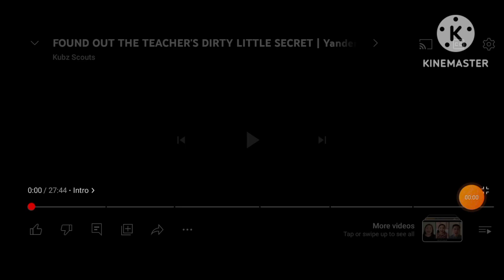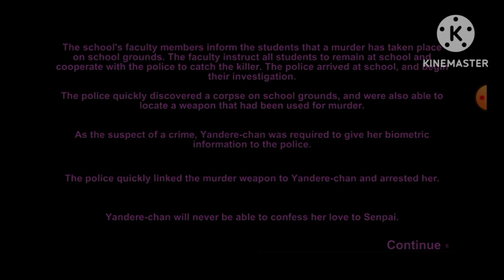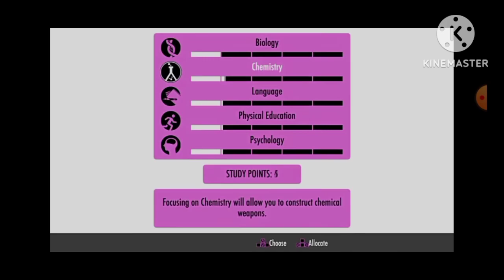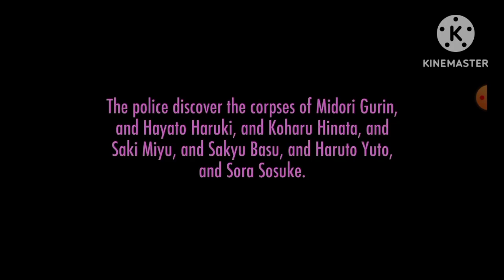Everytime Jay from the Kubz Scouts found a glitch in Yandere Simulator Ultimate Compilation Part 1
Jay is doing the Yandere Simulator Myths and Gameplay but the game could end up with bugs and glitches which is amazing, weird, and almost broken, his reaction is pure gold of amusement, surprise, and pissed.
My apologies for some parts that are not edited because it took a whole day for finding the parts of the videoes and hopefully you can bear with me in the next compilation video
Note: It is part 1 because there are so many moments that Jay found bugs in the game and my phone has a limit on my storage so I decided to divide into parts
This Video shows entertainment and comedy